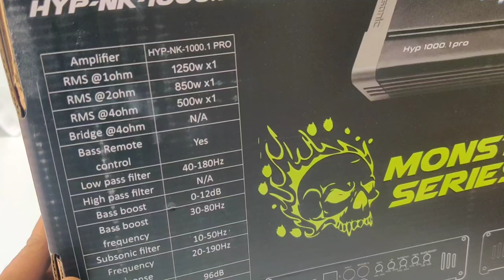Hypersonic Compect Size Mono Amplifier ↕️↔️ 1250Watt RMS !!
Rockford Fosgate Prime R1
Rockford Fosgate R2D4-12 Prime R2
Rockford Fosgate Punch P2
Rockford Fosgate P2D2-12 Punch P2 DVC 2-Ohm
Rockford fosgate mono block

jbl 1200 watt
jbl 1400 watt
jbl 2 channel amp
jbl 4 channel amp
jbl mono block amp

sony 1800 watt
sony 2000 watt dual voice coil
sony new 1800 watt
sony 2 channel amp
sony 4 channel amp
sony mono block amp

pioneer 1400 watt
Pioneer Champion TS-W120D4 12-inch Dual Voice Coil Subwoofer
Pioneer TS-W306R 12-inch Car Subwoofer (Black)